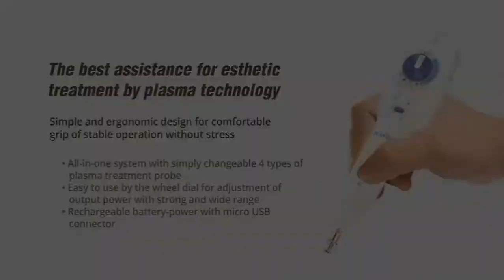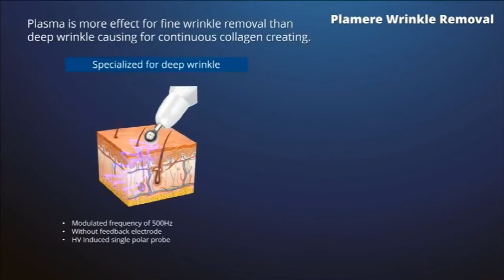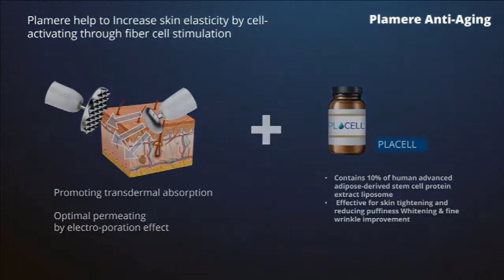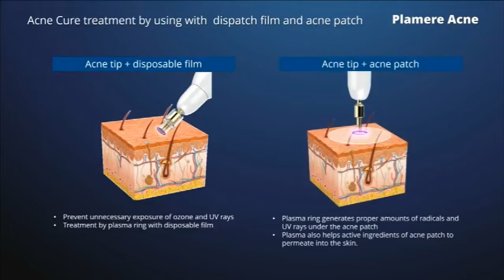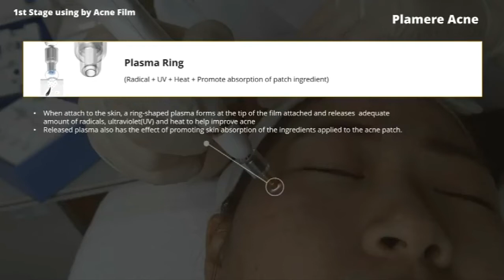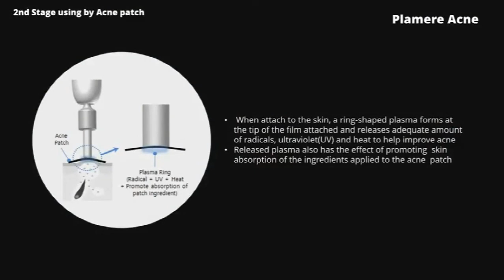Plasma fibroblast pen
Plasma Pen is newest machine that harnesses the power of plasma, a fourth state matter (Solid, Liquid, Gas, Plasma), to help reduce or eliminate certain skin conditions and concerns, such as wrinkles, fine lines, moles, skin tags, etc.
Through the process of ionization, our unit is able to create an electric charge, or ARC. This arc is focused on a target on the surface of the skin, which causes a controlled burn, which dissipates heat throughout the area being targeted. This technique causes the elimination of moles, skin tags and pigmentation, etc. Moreover, the dissipation of heat throughout the skin being targeted causes your body to send fibroblasts to the area and lay down collagen and elastin fibers, which promotes plumping and tightening of the skin.